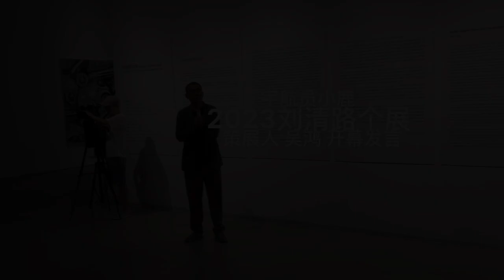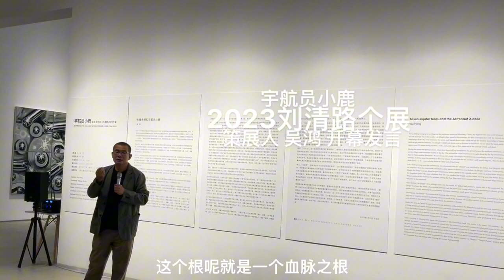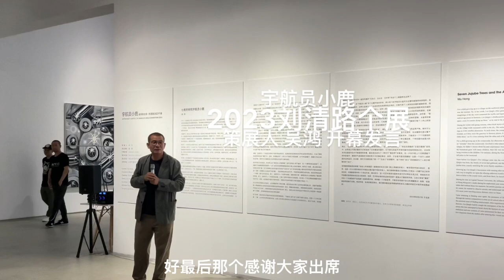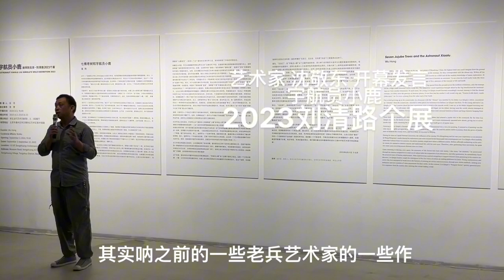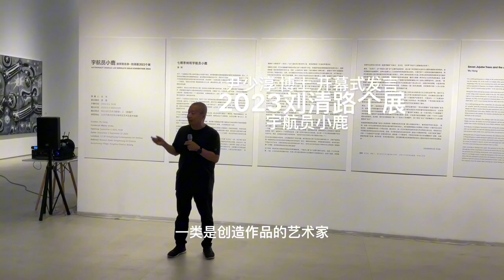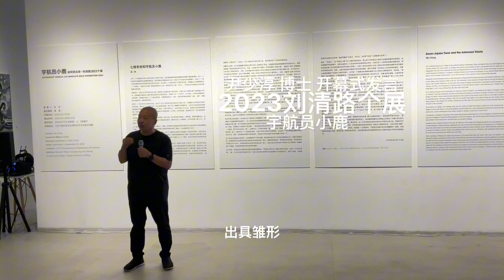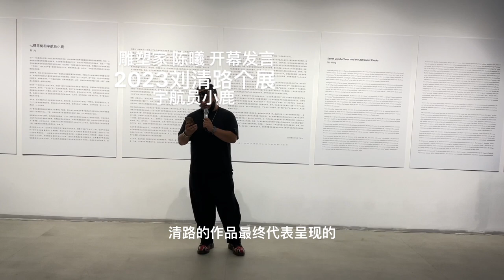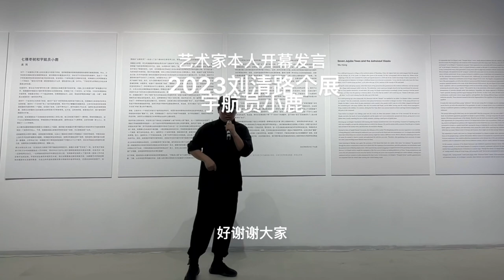刘清路2023个展/纪录片/开幕式，英国驻华大使吴若兰（Caroline Elizabeth Wilson）女士，澳大利亚前任驻华大使芮捷锐 (Geoff Raby)到场祝贺。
刘清路2023个展/纪录片
英国驻中华人民共和国，吴若兰大使到场
前澳大利亚外交贸易部副部长；国际组织和法律司司长 ；前澳大利亚驻华大使:芮捷锐博士。
宋庄当代艺术文献馆 馆长胡介报书记。
批评家、策展人，宋庄当代艺术文献馆执行馆长，吉林艺术学院客座教授、研究生导师）本次展览的策展人，吴鸿先生。
著名当代艺术家沈敬东先生。
著名艺术家林春光先生。
著名当代艺术家同时也是刘清路的恩师武明中爱人，刘清路的师母/刘佳景女士。
首都师范大学美术学院教授、博士生导师、首都师范大学亚洲美术教育研究研究发展中心主任，刘清路的恩师，尹少淳博士。
著名艺术家 ，也是刘清路在首都师范大学的老师尹少纯的爱人李露花老师。
本次展览赞助人，Artand推广人范范女士。
宋庄当代艺术文献馆行政馆长谷澍及爱人。
北京思想者学校 张中文 校长。
雕塑家 大型实景演出视觉艺术总监、兴汉胜境艺术总顾问 陈曦先生。
刘清路首都师范大学同学代表 周朝女士。
首都师范大学全体到场同学。
各位从全国赶过来的藏家朋友。
刘清路全体家人。
文献馆全体工作人员。
社会各界慕名而来的朋友。

 迪拜到北京-宋庄当代艺术文献馆

刘清路/ Lukas/ الطريق（长居迪拜华人）
新生代国际当代艺术家。
2010年毕业于首都师范大学美术学院。
Artand签约艺术家/2021、2023 封面人物。
腾讯特邀艺术家。
首位迪拜DIFC个展亚洲艺术家。
2008年北京奥运会鸟巢国旗彩绘师。